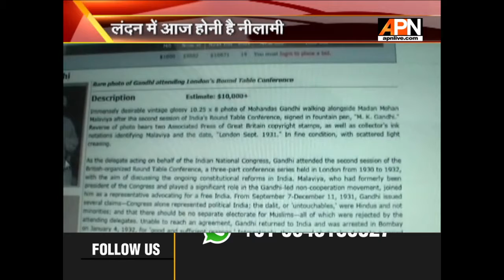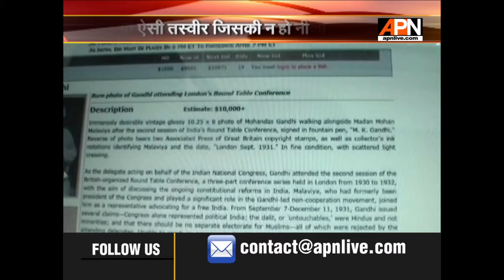BHU professor files online petition to bring back rare photo of Gandhi, Malaviya